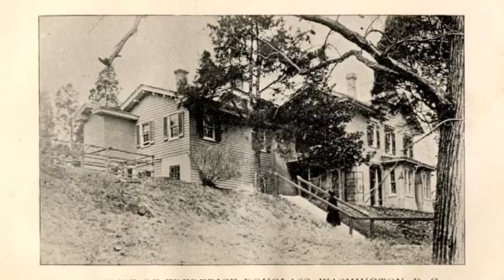The Life Of Fredrick Douglss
This is about a author that wrote about his days in slavery.